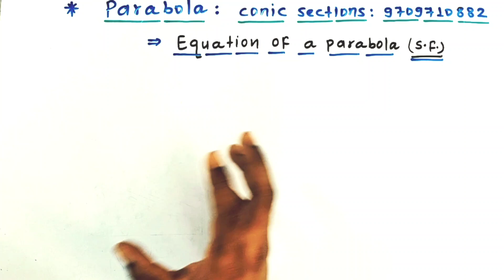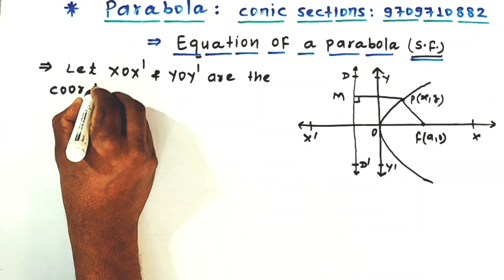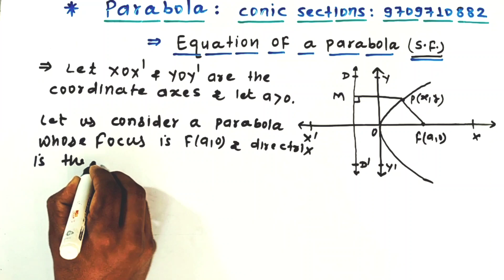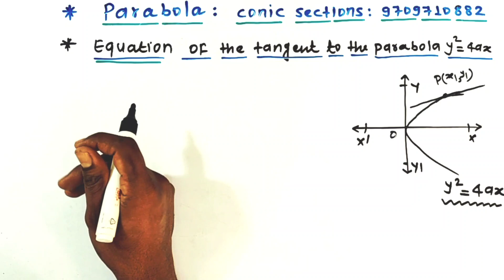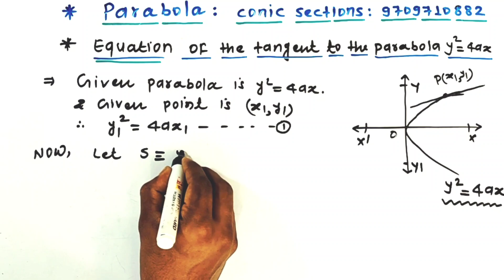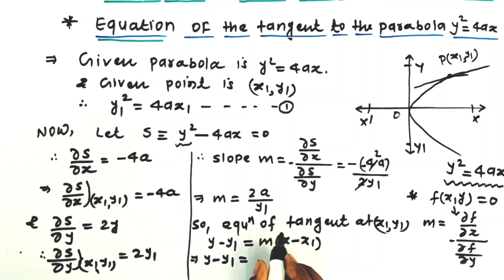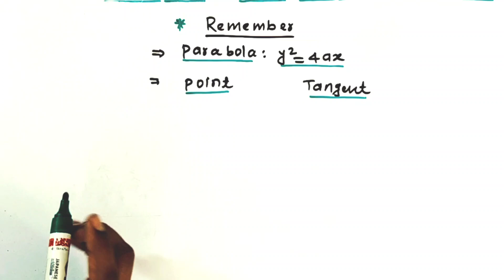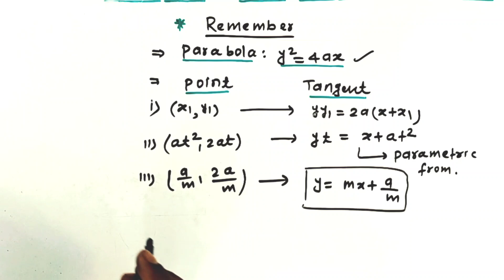Lec : 3 | BSc maths part 1 | 2D Geometry part 1 BSc | Parabola BSc math | Equation of parabola